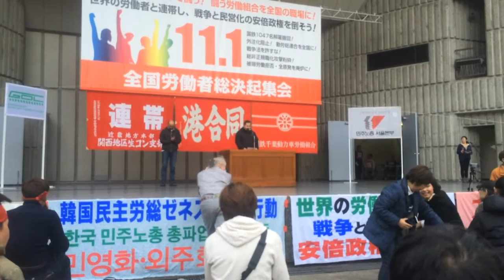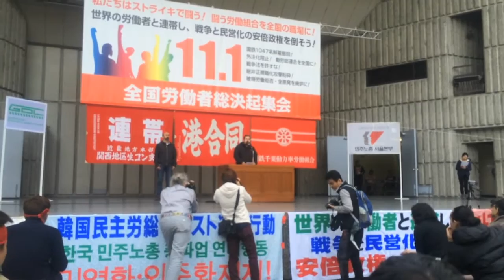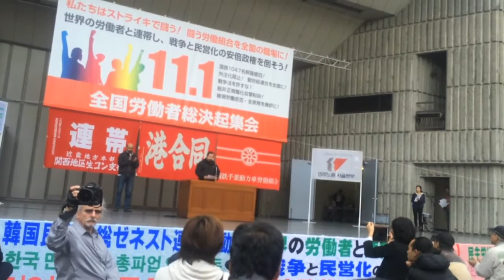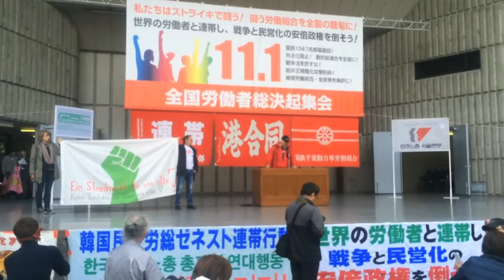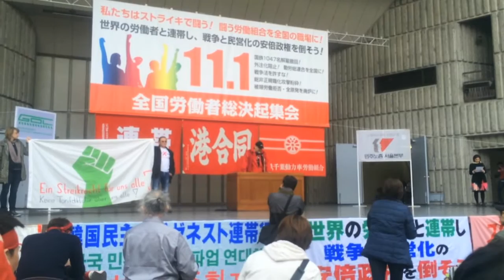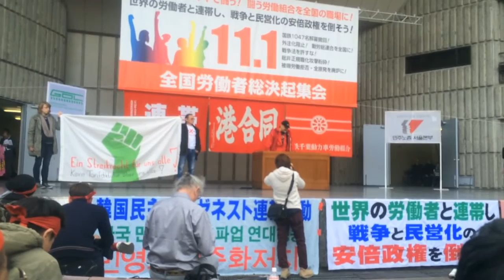Doro Chiba National Workers Rally Nov. 1st 2015 Hibiya Tokyo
This year`s labor rally features labor leaders from Japan and Germany, as well as, a rep. from the Communist Party of Turkey.